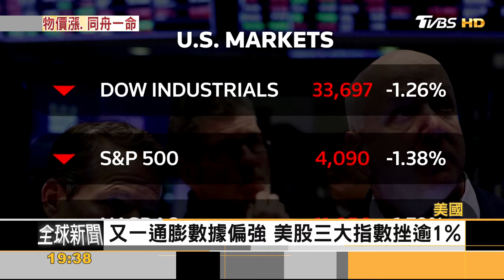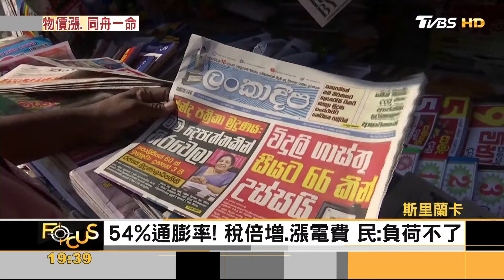「肥胖星期四」甜甜圈變貴！雀巢宣布:今年再漲價｜方念華｜FOCUS全球新聞 20230217